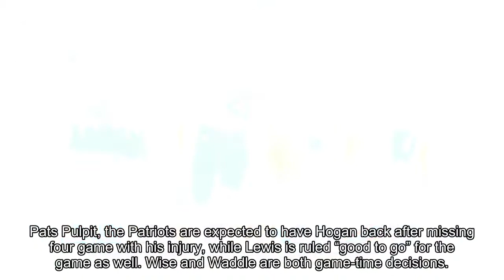Jermon Bushrod, Damien Williams out for Dolphins versus Patriots |T.A News T.V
Welcome to " T.A News T.V" Channel !
The Miami Dolphins are a couple of hours from facing off against the New England Patriots in a Monday Night Football end to the league’s Week 14 schedule. Will the Dolphins be any better than they were just 15 days ago when the two clubs met for the first time this season?
If they will be, the Dolphins will be doing it without guard Jermon Bushrod, quarterback Matt Moore, and running back Damien Williams. All three players were ruled out of the game on Saturday, when the team released their final injury report for the week. Bushrod and Moore are both dealing with foot injuries, while Williams has a shoulder issue.
The Dolphins should start Jessee Davis in place of Bushrod, while Moore will be replaced as the backup quarterback by David Fales. Williams’ absence will again mean Kenyan Drake gets the majority of the carries for the night, while Senorise Perry will likely be the primary reserve.
Miami also listed cornerback Cordrea Tankersley on the injury report, classifying him as doubtful with ankle and shoulder problems. Tankersley did not practice all week.
Finally, the Dolphins included defensive tackle Davon Godchaux (knee) and safety Michael Thomas (knee) as questionable for the game. Godchaux was limited in practice on Thursday and Friday, but was a full participant on Saturday; Thomas did not practice throughout the week.
The Patriots’ roster - I mean injury report - listed tackle Marcus Cannon, with an ankle issue, and linebacker Kyle Van Noy, with a calf problem, as out for the game. They then listed linebacker Marquis Flowers, (knee), defensive lineman Trey Flowers (rib), running back Mike Gillislee (illness), cornerback Stephon Gilmore (ankle), wide receiver Chris Hogan (shoulder), defensive back Brandon King (hamstring), running back Dion Lewis (illness), cornerback Eric Rowe (groin), wide receiver Matthew Slater (hamstring), tackle LaAdrian Waddie (ankle), and defensive lineman Deatrich Wise, Jr. (foot) as questionable.
New England will be without tight end Rob Gronkowski this week after he was suspended by the league due to an unnecessary roughness penalty he was assessed in Week 13 for a late hit on Buffalo Bills cornerback Tre’Davious White.
According to various media reports, compiled by Pats Pulpit, the Patriots are expected to have Hogan back after missing four game with his injury, while Lewis is ruled “good to go” for the game as well. Wise and Waddle are both game-time decisions.
Kickoff for tonight’s game is at 8:30pm ET.